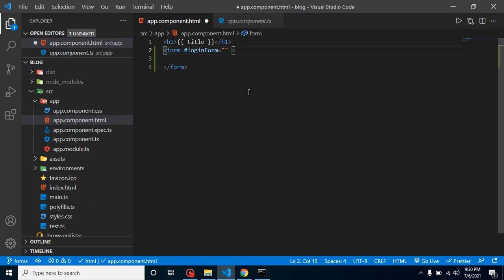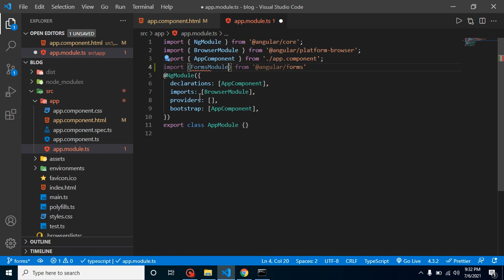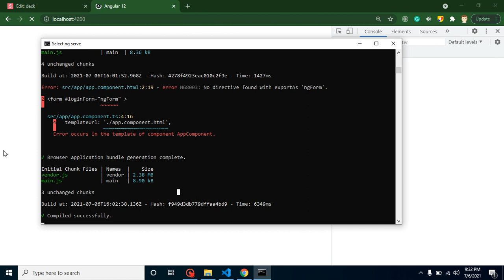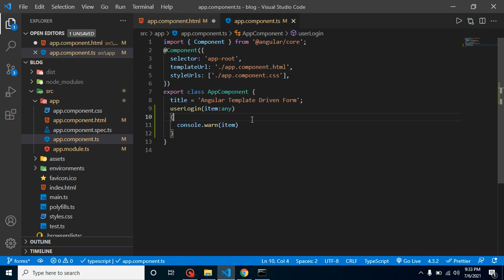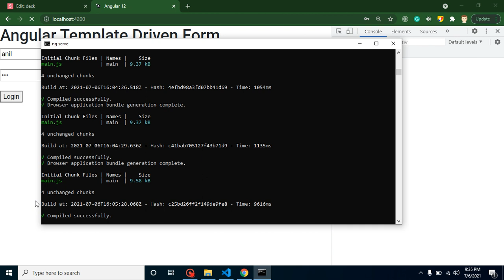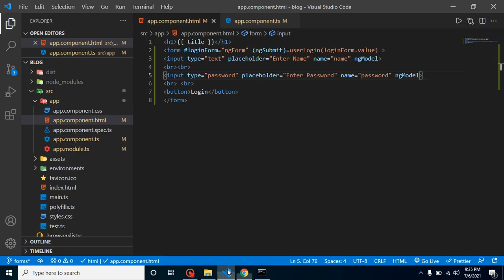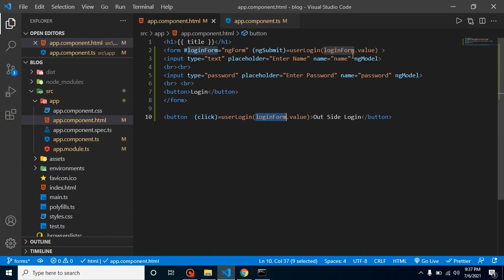Angular 12 tutorial in Hindi #35 Template driven form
In this angular 12 version video, we learn how to make template-driven forms in angular. This video is made by anil Sidhu in the Hindi language.

What are template-driven Forms?
Make Simple Form.
Get form Value in ts file.
Interview Questions.